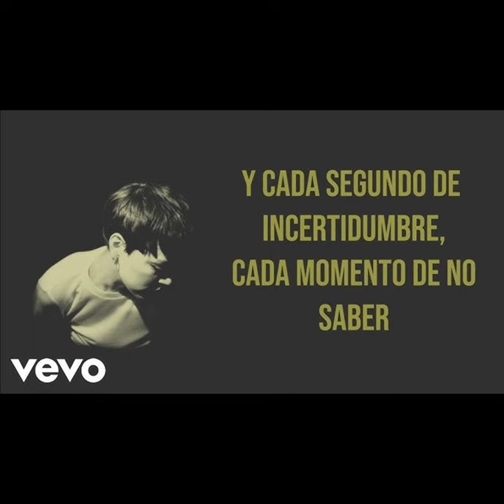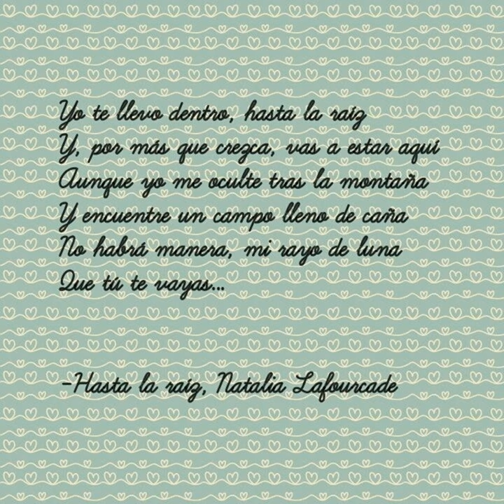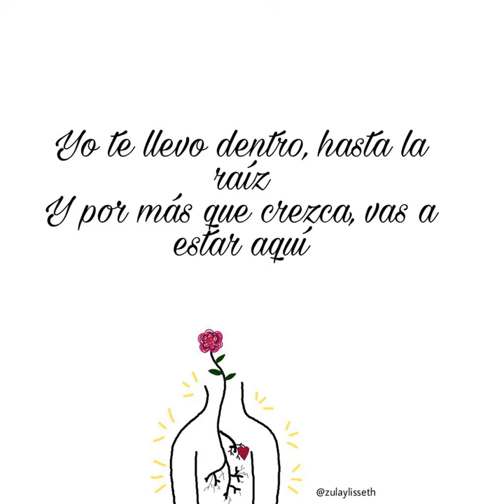Hasta la Raiz - Natalia Lafourcade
Compositora, cantante, multinstrumentista, activista y productora musical, Natalia Lafourcade nació en Ciudad de México el 26 de Febrero de 1984, hija de un músico chileno y una pedagoga pianista azteca, y ha logrado un suceso impresionante, ganando 4 Premios Grammy, 17 Grammys Latinos,  5 MTV AwardMusic, varios Discos de Platino de Doble Oro, entre otrtos galardones.
Influenciada por Omara Portuondo, Bjork, Café Tacuba y Julieta Venegas, ha creado un estilo propio en el que fusiona ritmos melódicos con sonidos folclóricos tradicionales, además de ser una letrista comprometida con proyectos altruistas.
Ha cantado con Juan Gabriel, Reik, Leonel García, Julieta Venegas, Kalimba, Lila Downs, Jorge Drexler,  La oreja de Van Gogh, Mon Laferte, Reyli, Pepe Aguilar, Miguel Bosé, Emmanuel Del Real, Los Auténticos Decadentes, Carlos Rivera, y Los Angeles Azules, entre otros artistas.
"Hasta la Raiz" es del año 2015, y está inlcuida en el álbum del mismo nombre, el sexto de su producción. Fue compuesta por la propia artista en colaboración  con Leonel García, ex Sin Bandera. Es un viaje a la memoria, explorando los sentimientos a pesar del paso del tiempo,y habla de un amor arraigado, aun más allá de la distancia, e incluso de la muerte.
"Sigo cruzando ríos
Andando selvas, amando el sol
Cada día sigo sacando espinas
De lo profundo del corazón
En la noche sigo encendiendo sueños
Para limpiar
Con el humo sagrado, cada recuerdo
Cuando escriba tu nombre
en la arena blanca, con fondo azul
Cuando mire el cielo en la forma cruel
De una nube gris, aparezcas tú
Una tarde suba una alta loma
Mire el pasado, sabrás que no te he olvidado
Yo te llevo dentro
Hasta la raíz
Y, por más que crezca
Vas a estar aquí
Aunque yo me oculte tras la montaña
Y encuentre un campo lleno de caña
No habrá manera, mi rayo de luna, que tú te vayas..."